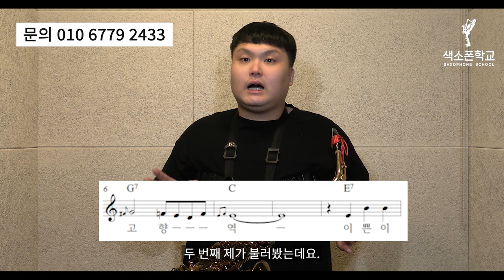고향역 연주곡을 프로처럼 불 수 있는 비법 공개! -색소폰강의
1. 매일연습하는악보집 13.000원
2. 색소폰의정석1권 20.000원
3. 쉽게연주하는애드립악보집 19.000원
4. 색소폰스케일모음집 14.000원
5. 계명악보집50곡집 32.000원
6. 계명악보집30곡집 24.000원
7. 미스터트롯계명악보집30곡집 25.000원
8. 중고급애드립악보집1집 19.000원
9. 중고급애드립악보집2집 19.000원
10. 꾸밈음마스터연습집 19.000원
11. 찬양악보집 35.000원
12. 계명애드립악보집58곡집 56.000원

2권이상 구매시 할인되서 나갑니다.